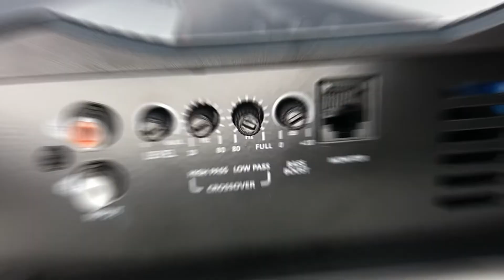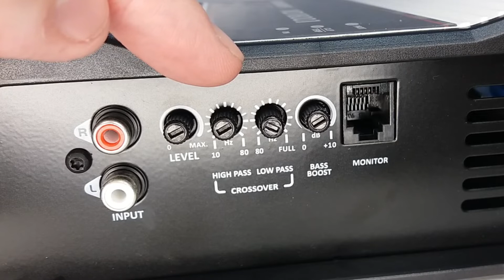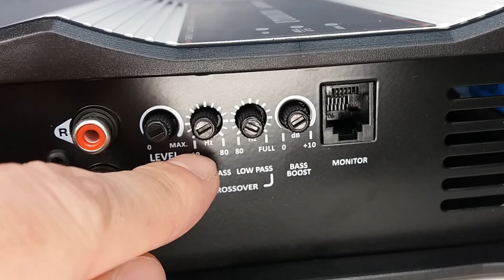TECH INFO #11 - AJUSTE DE HIGH-PASS DE LOS AMPLIFICADORES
En este video, hablaré sobre lo ajuste de HIGH-PASS de lo Crossover de los amplificadores Taramps Líneas MD, SMART y HD, para uso em Bajos y Woofers